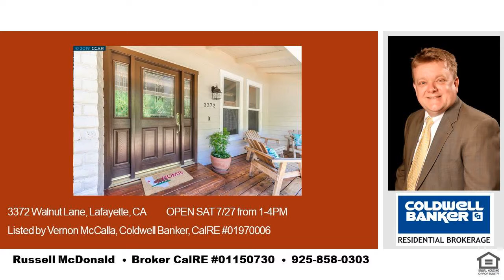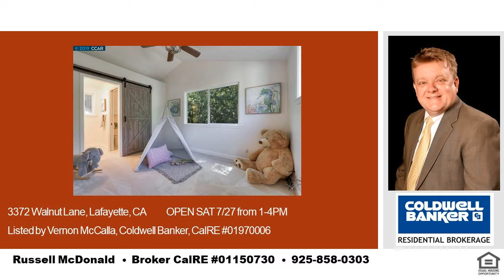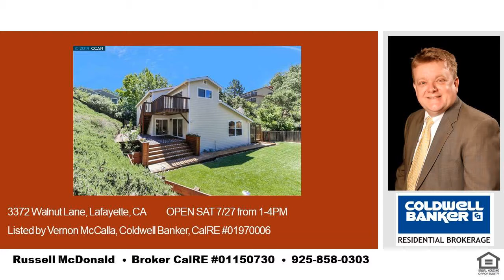Open Saturday Fruit Trees Flat Yard Burton Valley Lafayette CA Open House Aug 3 PRICE DROP